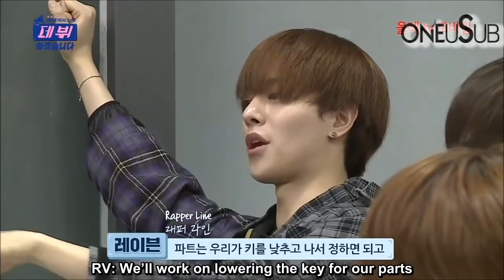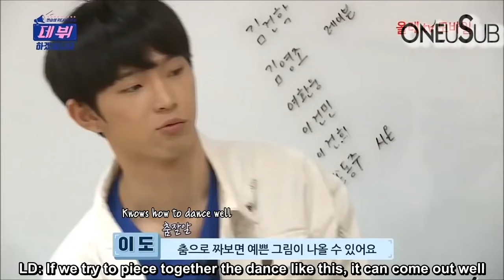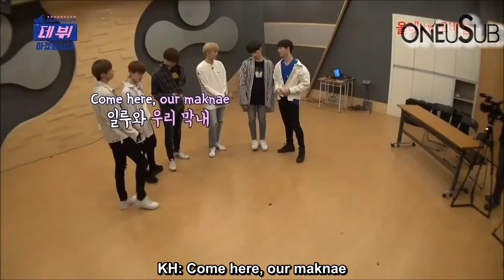[ENG SUB] ONEUS reality show ' I shall Debut ' EP.1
for more oneus subbed videos